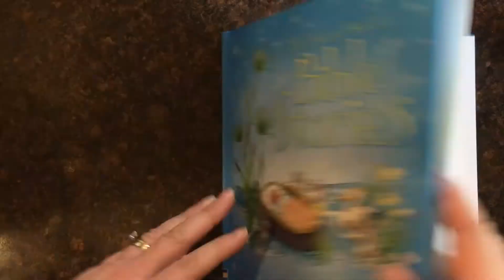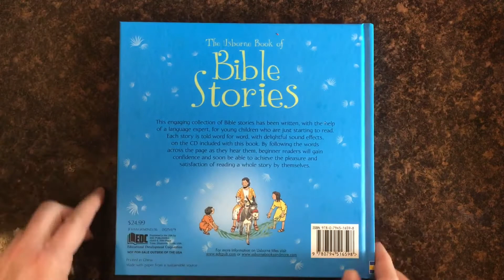The Usborne Book of Bible Stories with CD ~ Usborne Books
The Usborne Book of Bible Stories with CD (CV)

This engaging collection of Bible stories has been written, with the help of a language expert, for young children who are just starting to read. Each story is told word for word, with delightful sound effects, on the CD included with this book. By following the words across the page as they hear them, beginner readers will gain confidence and soon be able to achieve the pleasure and satisfaction of reading a whole story by themselves.

Ages: 2 years and up
Size: 8 1/4 x 8 1/4
Pages: 200
Series: Bible Tales Readers
Author: Heather Amery
Price: $24.99